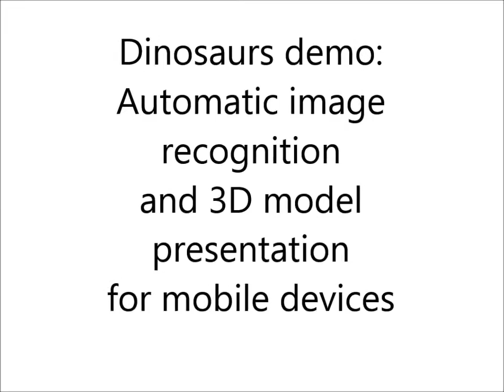Augmented reality for museums through smartphones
As smart devices have been widely adopted, the multimedia content and the 3 dimensional digital objects can offer an innovative experience during the interaction of the visitor with the artifacts of an expo.

Imagine artifacts to become alive in front of the eyes of the visitor, to obtain voice, move, or even to interact with him or her, enriching significantly the information offered and the experience that visitor obtains from the exhibition. Implementing the aforementioned scenario, the Information Technology Institute (ITI) of CERTH, in cooperation with the Tetragon company which is specialized in the architecture of exhibitions and museums, and the Lesvos Petrified Forest (European and Global Geopark), have managed to introduce a new dimension, using augmented reality, to the exhibition Birth of an AEGEON Archipelago hosted in Science Center and Technology Museum "NOESIS" open to the public.

The application enables the visitors of an exhibition to scan with a mobile device the images from dinosaurs appeared over several eras in the general geographic area of Aegean archipelagos and view in the mobile screen 3 dimensional models of dinosaurs with which the visitor can interact and explore multiple aspects of their shape.

The specific application is based on several technologies such as augmented reality and visual recognition of objects for mobile devices that were developed from ITI during the European research project Live+Gov The context and the definition of the material was provided by Tetragon, whereas the Lesvos Petrified Forest - Geopark is responsible for the demonstration of the certain technology to the visitors of the exhibition.

The architecture of the application consists of three tiers (levels):
-The database
-The web server
-The web browser for the access of the users from desktop computers or
the mobile clients for the submission and the view of the data from smartphones/tablets

For the development of the application the people worked from ITI are Dimitrios Ververidis (Augmented reality and visualization of 3D objects in smartphones), Georgios Liaros and Elisavet Chatzilari (visual recognition algorithms for smartphones) and from Tetragon Ilias Papadopoulos for the architecture design.